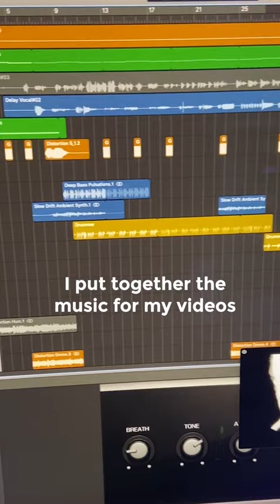Your REAL talent as an artist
If you are an artist, you have a talent that has nothing to do with your art!
As a creative, it's easy to get caught up in describing yourself based on the medium you use most often. Like, I'm a photographer, I'm a painter, I'm a colored pencil portrait artist. Whatever it might be for you, it's really easy to get caught up in this identity - because maybe you're a great portrait artist with pencil, but you're just not that far along with your painting skills or something like that.

Or maybe you're an excellent sculptor, but drawing has never been your forte. However, your actual skill has nothing to do with whatever medium that you've mastered. Your actual gift is creativity. More specifically, being able to take information in, combine it in a new way, and create something new. It's so funny to me that sometimes artists struggle with finances or relationships or creating a balance in their own lives.

Because actually you are hard-wired to create beauty all around. You start looking at your life as a work of art because you make things beautiful. You take what you're given and you create something excellent, and that's your real power.